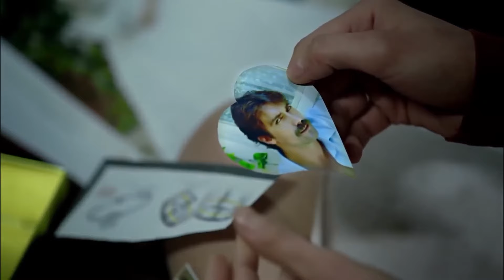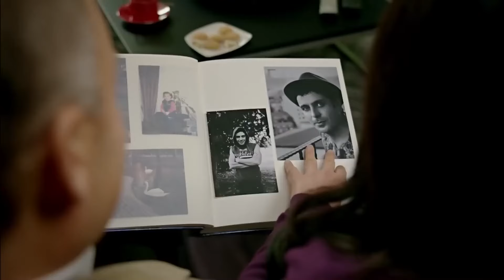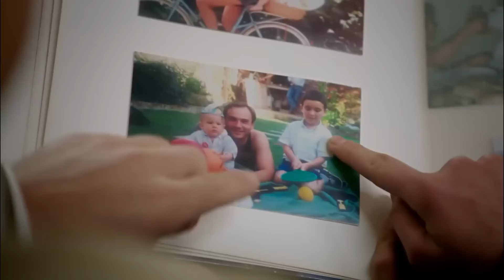Düğün Öncesi Gelini Görmek Uğursuzluk Getirir - İffet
İffet, gelinlik provasında Ali İhsan'la geldi- AMA SEN TÜM BÜYÜYÜ BOZDUN

İffet, İstanbul’un kenar mahallelerinden birinde babası ve kız kardeşiyle yaşayan genç bir kızdır. Şeref ve namusuna düşkün tutucu bir adam olan babasının tüm kısıtlamalarına rağmen delicesine aşık olduğu Cemil’le gizli gizli buluşmaktadır. Babasının yıllardır ona öğrettiği, aşıladığı ar, namus öğretilerinden de uzak kalamaz İffet. Cemil’in bütün ısrarlarına rağmen, bekaretini korumakta, evlilik dışı bir ilişkiye şiddetle karşı çıkmaktadır.

Yapım: Gold Film
Yapımcı: Faruk Turgut
Yönetmen: Faruk Teber
Senarist: Can Sinan

Oyuncu Kadrosu:
İffet: Deniz Çakır
Cemil: İbrahim Çelikkol
Ahmet: Mehmet Çevik
Ali İhsan: Mahir Günşiray
Dilek: Zuhal Olcay
Betül: Melike Güner
Saime: Ayşe Tunaboylu
Erhan: Selim Erdoğan
Gülin: Selen Uçer
Feyyaz: Serkan Genç
Nil: Ecem Özkaya
Asuman: Birsen Dürülü
Serpil: Gülden Güney
Emre: Levent Ünsal
Osman: Ercan Yazgan
Ersin: İsrafil Köse
Salih: Cengiz Baykal